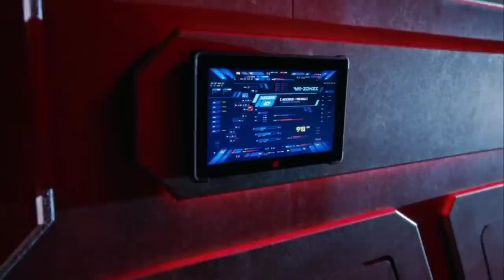Dc's Legends S1E7 | Marooned | Dc's Legends Season 1 Episode 7 Detailed in hindi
Hi Friends

       "Dc's Legends Season 1 Episode 7"

Name of the Episode  :- Marooned

When the group receives a distress call from another timeship, Rip decides to answer it and despite warnings from the rest of the team that it seems like a trap.

Directed by :   Gregory Smith

Genres :-              Action
                              Adventure
                              Fantasy
                              Drama

2.FACEBOOK PAGE

3.IGTV

The Thirteenth Plus  ( Supergirl and Ben10 )

2. Desibook Bangla ( Our bangla Channel )

Note :-